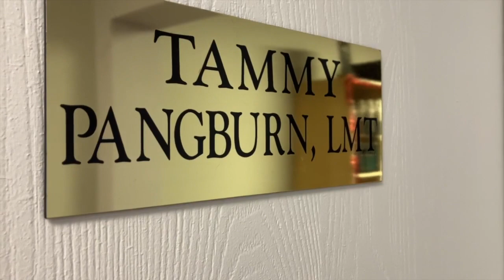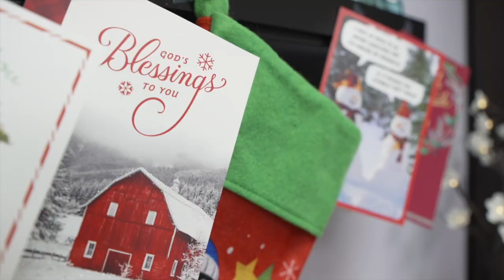HOME FOR CHRISTMAS| A pet missing since Ian reunited with its owner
So a pigeon tries to walk into a hair salon... incredibly, that was not the opening line for a joke.